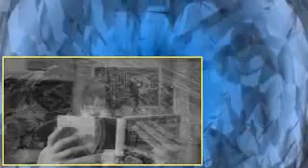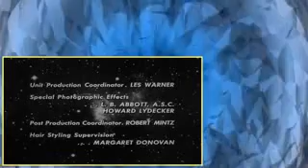Lost in Space S01E11 Wish Upon a Star